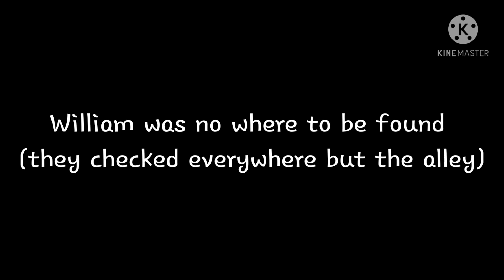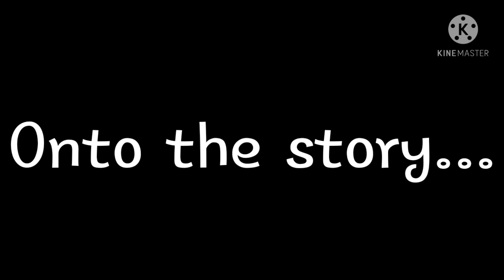||Michael and William fight||pt.2||"Found"||